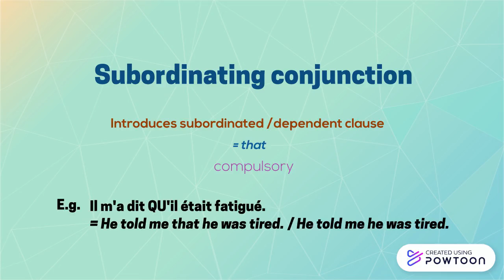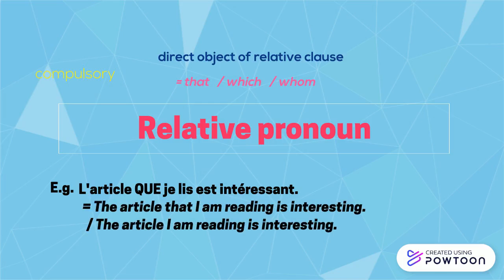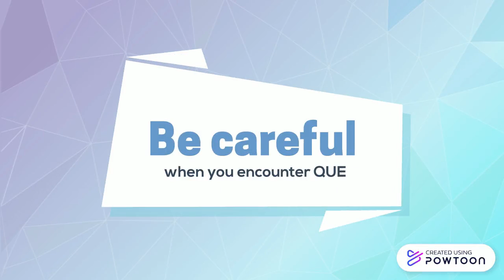Various meanings of que